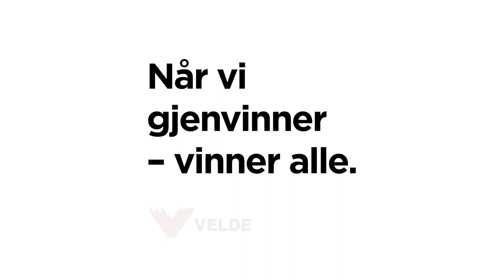Henrik Ingebrigtsen om gjenvinning #1 - Miljømasser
Henrik Ingebrigtsen fikk rundvisning hos Velde og snakket om gjenvinning. Her er en serie korte filmer som viser hans reaksjoner.